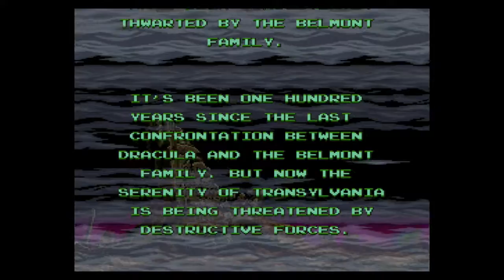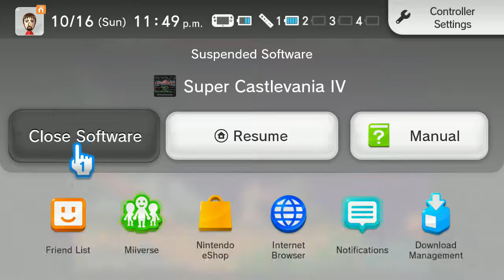Super Castlevania IV - SPOOPS HAAGEN DAZS